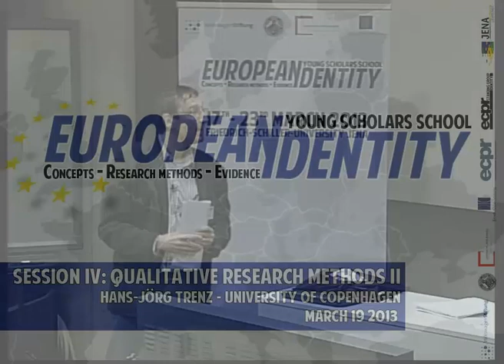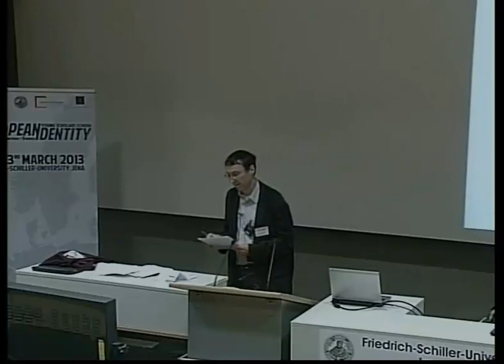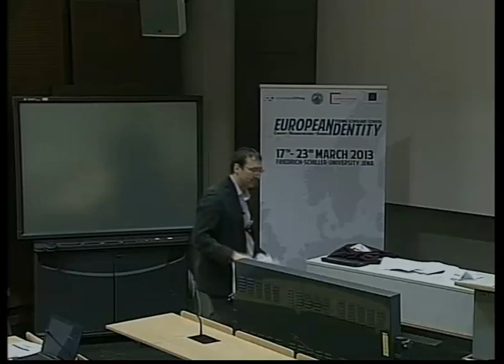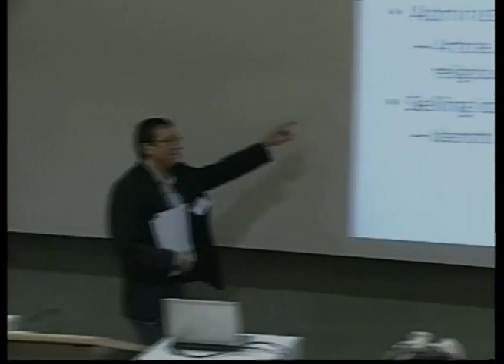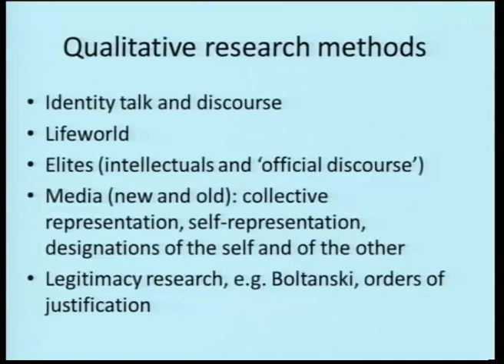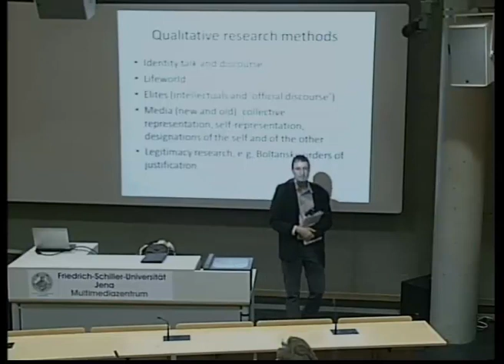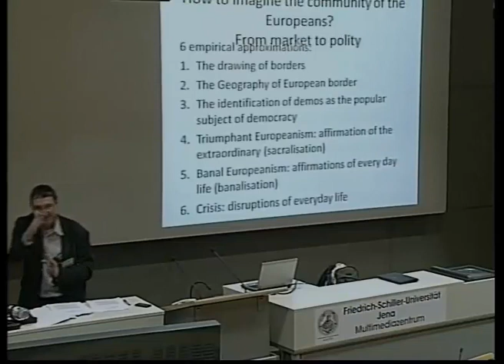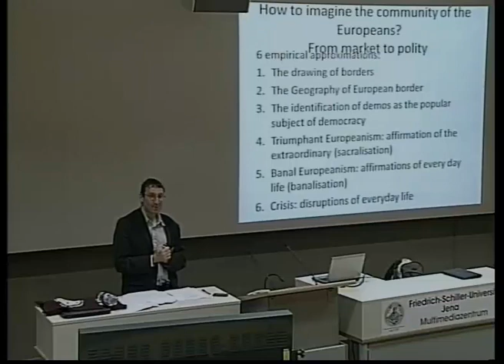European Identity: Qualitative Research Methods II -Hans-Jörg Trenz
The session was part of the international Young Scholars School - European Identity: Concepts - Research Methods - Evidence- which was held in March 2013 at the Friedrich Schiller University Jena. We would like to thank our main sponsor Volkswagen Foundation for their excellent support. In addition, we want to thank our other sponsors and supporters:

Friedrich-Schiller-University Jena
Willy Brandt Centre for German and European Studies, University Wroclav
Ernst Abbe Foundation
European Consortium for Political Research (ECPR)
City of Jena
ECPR Standing Group Identity

Special thanks to Hans-Jörg Trenz for contributing to the YSS with his knowledge and expertise!

Thank you to all the talented participants of the YSS for an exciting week!

Concept:
Viktoria Kaina & Sebastian Kuhn

Technical implementation:
Andrei Fischer & MMZ Friedrich Schiller University Jena